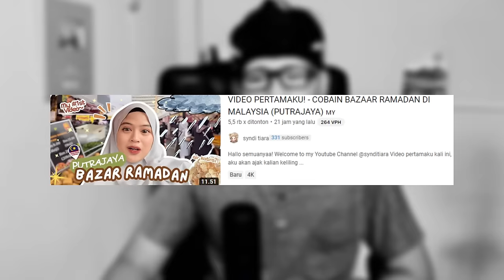BIKIN SHOCK‼ Kat MALAYSIA Hal Sekecil Ini Di Perhatikan‼ Tapi Di INDONESIA⁈ Youtuber Indonesia SHOCK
GAES BANTU SUPPORT CHANNEL KITA :

+ @CAKMOJIB TV
+ @KEBUN CAKMOJIB